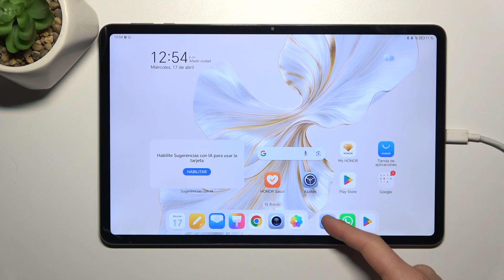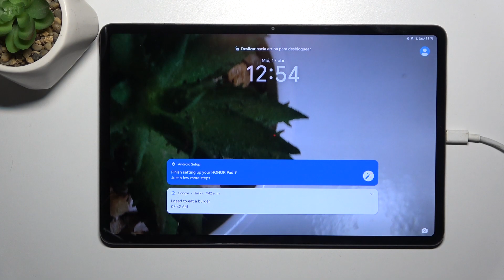Cómo cambiar el fondo de pantalla en HONOR Pad 9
Aprende cómo cambiar el fondo de pantalla en tu HONOR Pad 9. En este video, te mostraremos cómo seleccionar e instalar una nueva imagen de fondo para la pantalla de inicio o de bloqueo de tu dispositivo. Descubre cómo personalizar la apariencia de tu HONOR Pad 9 con tus imágenes favoritas o fondos predeterminados.

¿Dónde encuentro la opción para cambiar el fondo de pantalla en HONOR Pad 9?
¿Cómo elegir un fondo de pantalla personalizado en HONOR Pad 9?
¿Cómo cambiar el fondo de pantalla de inicio en HONOR Pad 9?
¿Cómo cambiar el fondo de pantalla de bloqueo en HONOR Pad 9?